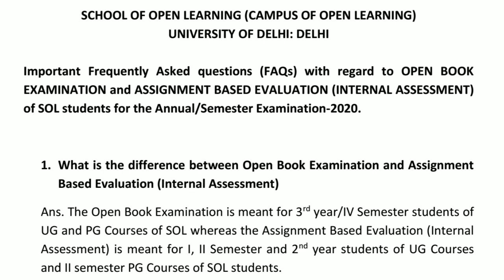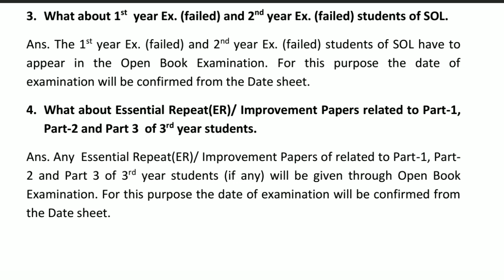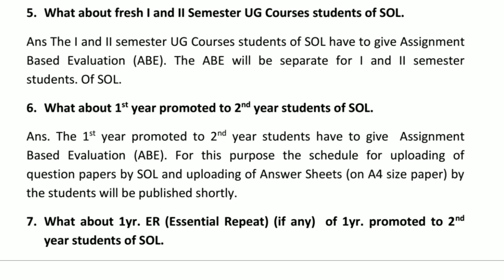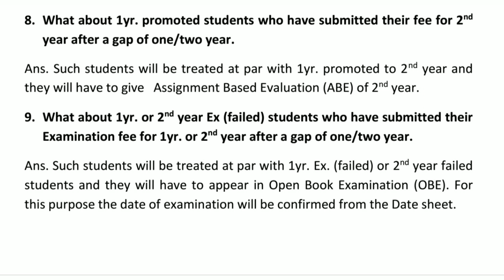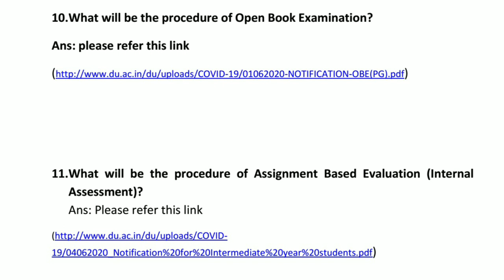SOL exam update 2020 | university examination latest news 2020 |knowducation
In this video we have discussed about the university exam 2020 latest news, the new academic calendar of university, breaking news on university exams, online examination of DU and other university exams update, latest news on exams,ugc news today, pune university exam news, rajsthan university exam news, mumbai university exam news, kerala university exam news, delhi university exam news, new update on university and college examination. watch our full video to know the details.

19/04062020_Notification%20for%20Intermediate%20year%20students.pdf

please follow knowducation on Instagram to know all the latest updates. you can directly message me your query on Instagram.

About the channel:
Knowducation is a YouTube channel which will provide you information related to different Universities(i.e, Delhi University,JNU,IGNOU ),colleges, proffesions and career opportunities.